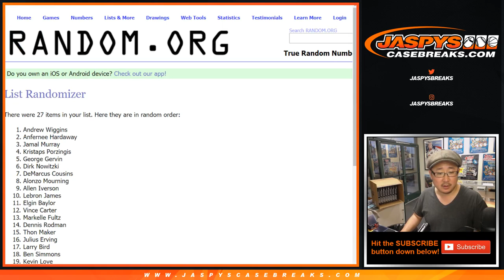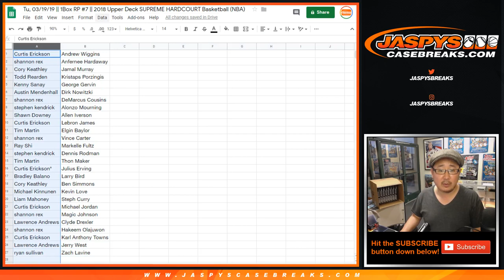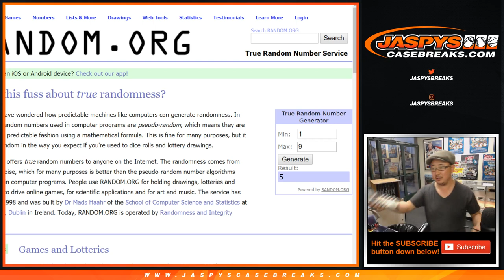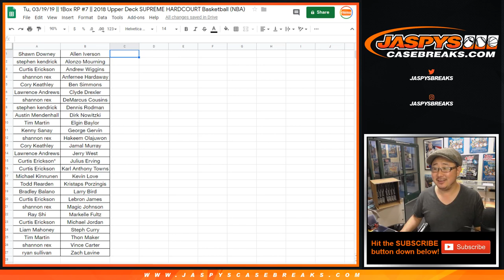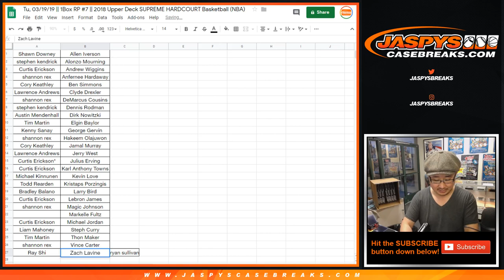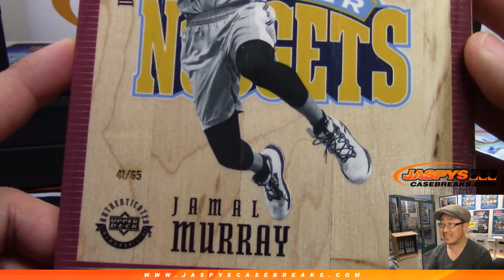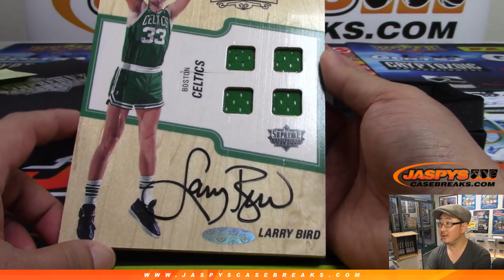Tu, 03/19/19 || 1Box RP #7 || 2018 Upper Deck SUPREME HARDCOURT Basketball (NBA)